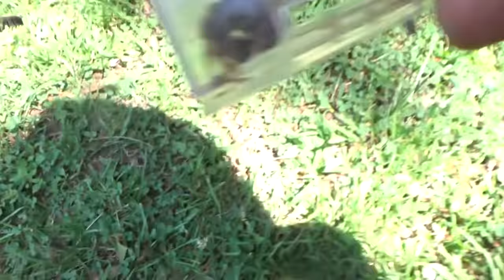Capturing a huge swarm of honeybees and the surprise ending it had in store for me.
Mississippi Valley Beekeepers Association
ISBA Summer Conference
Quincy, Illinois on July 14th and 15th, 2023

Alright, I did not see this one coming, but in the end, it all worked out just fine. It's always a great thing to get free bees from a swarm trap, but to have multiple heart palpitations while retrieving the bees is quite unexpected. I hope you enjoy following along the roller coaster ride these bees gave me. See you all in Quincy, Illinois in a few days. God's peace to all.
Mr. Ed